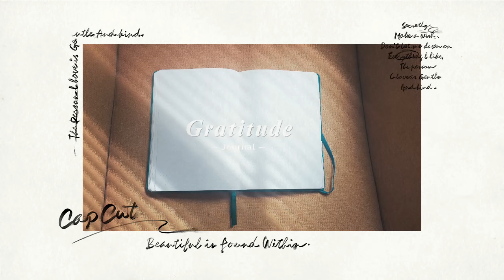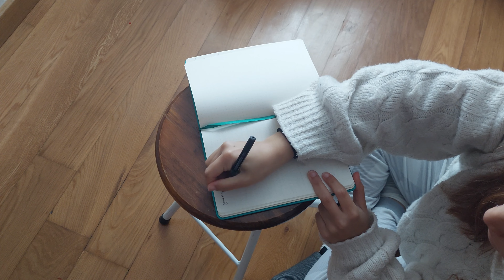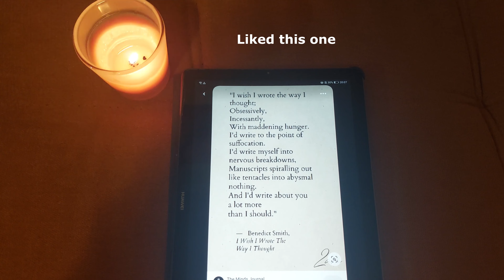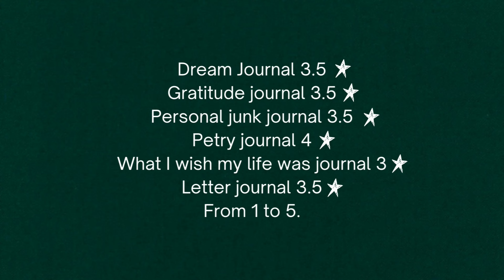Life advices session: How to start Journaling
I tried different types of journaling to see if I can fix my life.